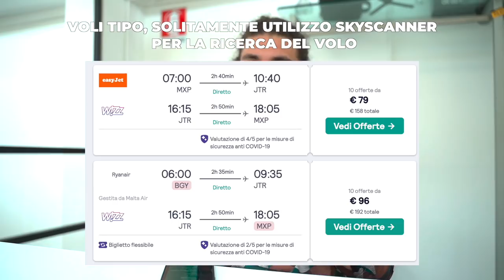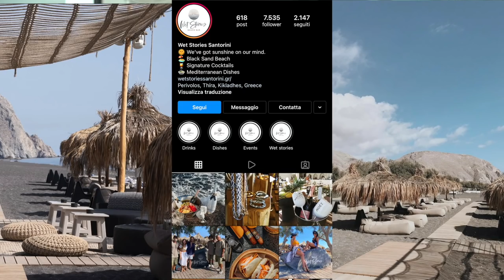LA VACANZA PERFETTA A SANTORINI 🇬🇷 | Budget Friendly 💲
VLOG 90: Rebecca ed io ci siamo concessi 4 giorni last minute a Santorini, un'isola di cui ho sempre sentito parlare ma che non avevamo ancora visitato. Abbiamo colto l'attimo e siamo partiti (offerte pazzesche 🤷🏽‍♂️).
In questo video vi ho voluto raccontare un po' la nostra esperienza per agevolare il vostro futuro viaggio, esperienza pazzesca. CONSIGLIO!